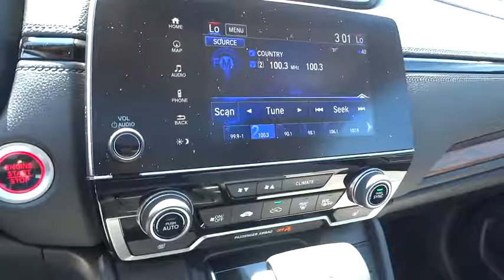2017 Honda CR-V Homestead, Miami, Kendall, Hialeah, South Dade, FL 56767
2017 Honda CR-V

Largo Honda
554 NE 1st Ave

Gassss saverrrr!!! 34 MPG Hwy*** It does everything so well, except be lazy.. New Arrival** This car sparkles! Safety equipment includes: ABS, Traction control, Curtain airbags, Passenger Airbag, Front fog/driving lights...Other features include: Leather seats, Navigation, Bluetooth, Power locks, Power windows... Largo Honda Home Delivery for Less!